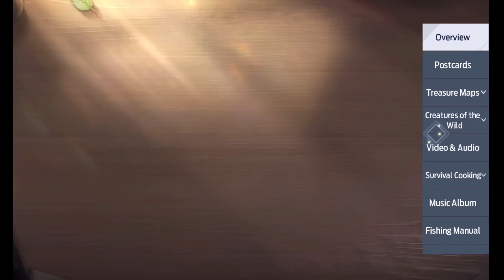Golden Desert Treasure map: Two Roads | Undawn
Undawn
Golden Desert treasure map: Two Roads